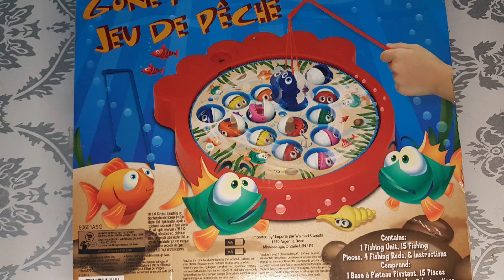Vlog #8 - Unboxing Gone Fishing Game